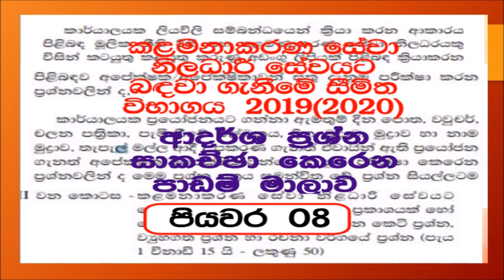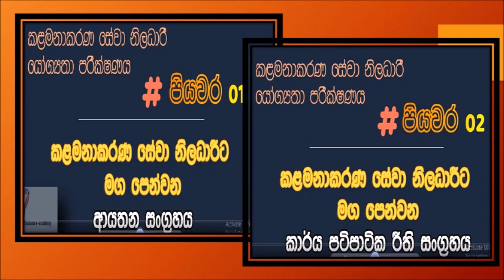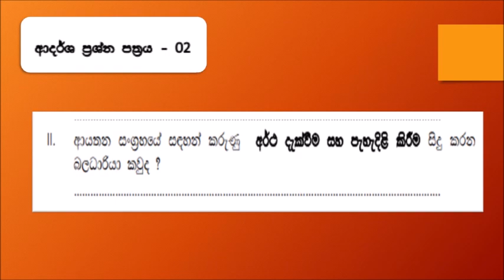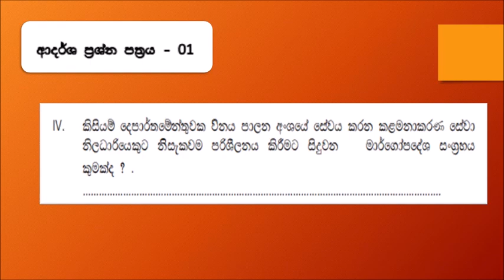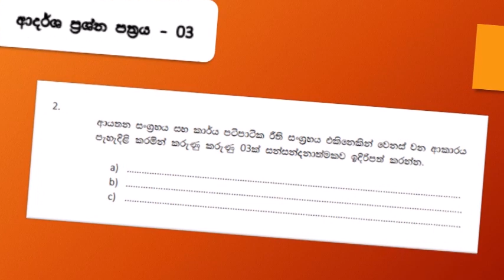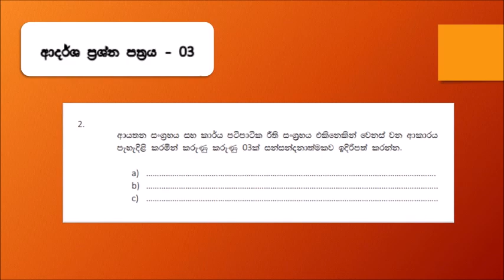Limited Competitive Examination for Recruitment to Grade III of Management Service Officers Service.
Guru.lk